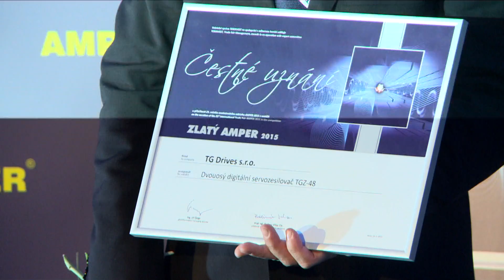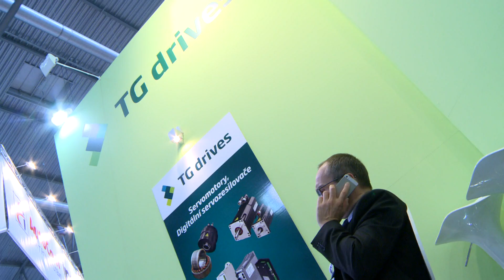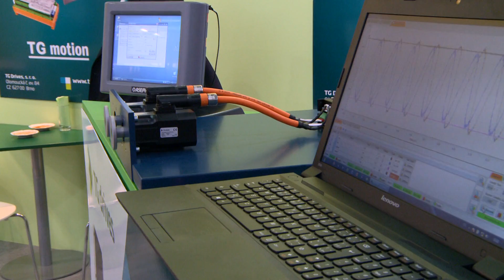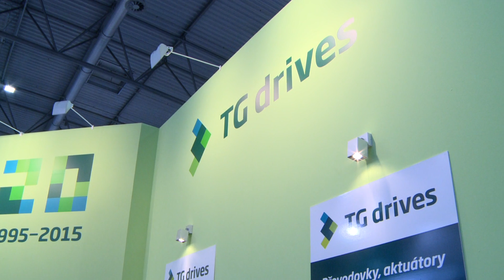TG Drives s.r.o. – AMPER 2015 Trade Fair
The well-known and successful company TG Drives that was exhibiting at the trade fair has been active on the market for 20 years. TG Drives is a Czech company that has been providing servo drives for machine and equipment in industrial automation since 1995. TG Drives servo drives and control systems are used in cutting tables, CNC machines and machining centres and the automotive, rubber, food, glass and construction industries.
The honorary award was made by the Golden Amper 2015 committee for the 2-axis digital servo controller the TGZ-48.
The TGZ servo amplifier offers a new concept of controllers that incorporate the latest elements of digital devices.  The main advantages include: simple, preset functions which the user can make use of in his own user`s program; connection to fast digital buses; connectability with modern digital feedback sensors; small losses from the power elements; and a unique cooling system.
It has been possible to harness these new technologies to optimise the dimensions, cut the number of pins in the connectors and to fit two power units to control the two servomotors.
TGZ offers an economic, but high-quality system of servomotor device.